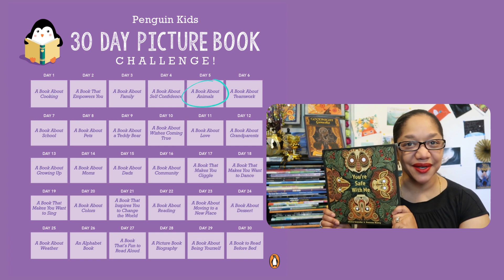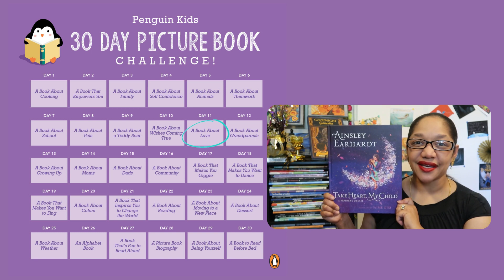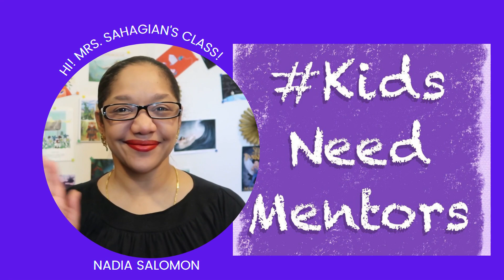Penguin Kids PB Challenge